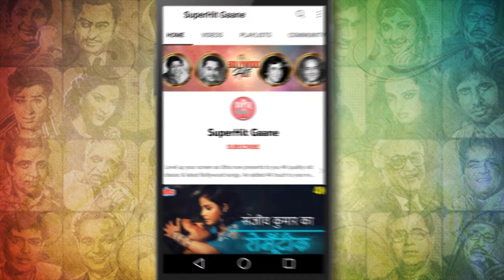गुरु दत्त का क्लासिक(4K Color)सोंग :Mohabbat Kar lo Jee Bhar Lo | Purane Songs |Mohd. Rafi| Aar Paar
Watch this Golden Classic Bollywood (4K Color) Song "Mohabbat kar Lo Je Bhar Lo" sung by "Geeta Dutt". Starring Guru Dutt, Shyama from the classic movie 'Aar Paar (1954)'. Music Director :  O.P. Nayyar.

🎵 Song Credits ✔️
      Song : Mohabbat Kar Lo Jee Bhar Lo
      Album : Aar Paar (1954)
      Singer : Geeta Dutt, Mohammed Rafi
      Film Star : Shyama, Guru Dutt, Shakila, Johnny Walker

🎵 Lyrics of Mohabbat Kar Lo Jee Bhar Lo :

Mohabbat kar lo jee bhar lo
Aji kis ne roka hai
Par bade gazab ki baat hai
Is mein bhi dhokha hai
Shiqaayat kar lo ji bhar lo
Ho sake to duniya chhod do
Duniya bhi dhokha hai
Shiqaayat kar lo

Jahaan ye masti nazar pe chhayi
Deta kuchh nahin sujhayi
Takara ke nain milta hai
Chain murakh kyun rota hai
Shiqaayat kar lo

Mohabbat kya hai suno ji hamse
Sab kuchh hai isi ke dam se
Kiya ek baar hamne bhi pyaar
Kuchh bhi nahi apna hai
Mohabbat kar lo

Milan chaho to mile judaai
Ulfat mein yehi judaai hai
Sab rang bhool kheelta hai phool
Bhanvara jab milta hai
Shiqaayat kar lo

Mohabbat se kul jahaan khafa hai
Par is mein bada maza hai
Jab dil dukhega us dam ghootega
Is mein kya hota hai
Mohabbat kar lo.